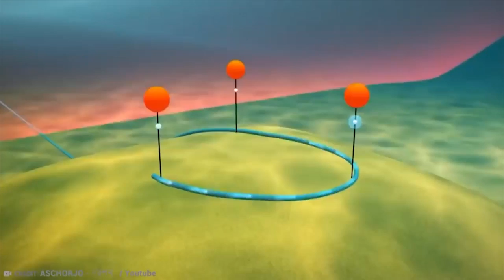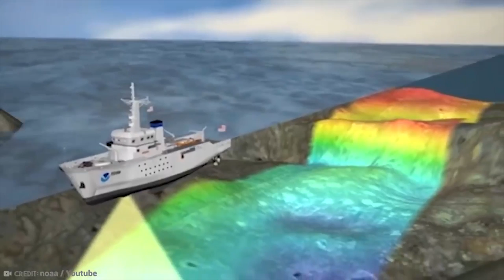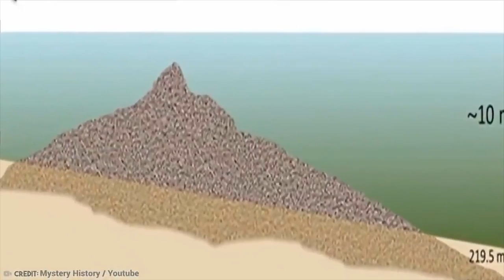20 Underwater Discoveries That Cannot be Explained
The likes of deep-sea-divers are always finding curious oddities lingering in the depths of the ocean. And while history experts often swoop in and explain what’s been found sometimes, they just can’t… no matter how hard they try! These are 20 underwater discoveries that cannot be explained!